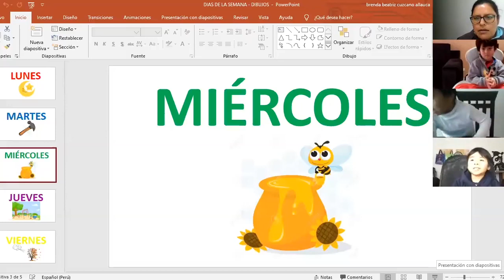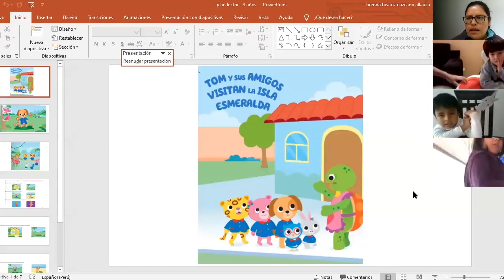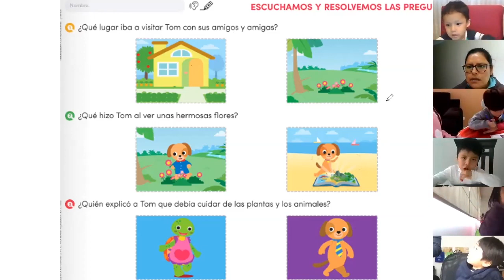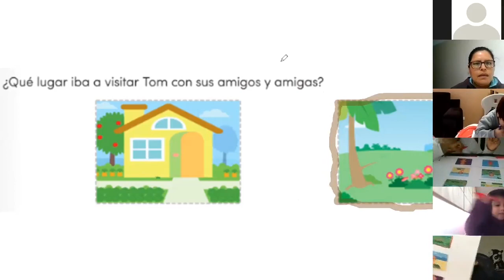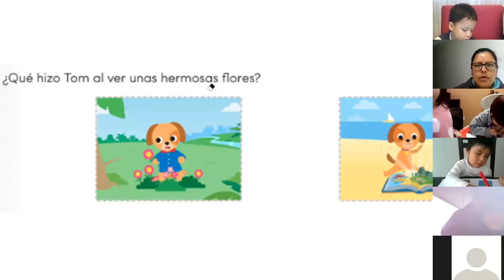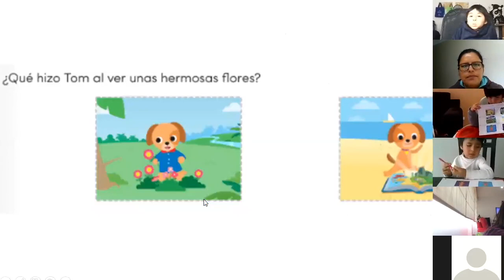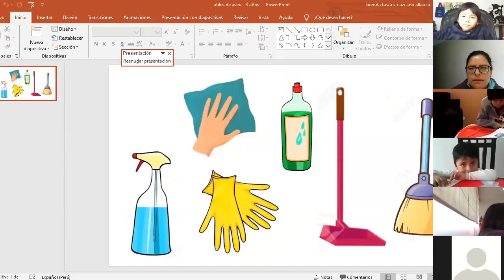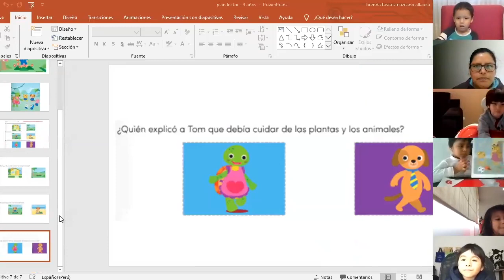TEMA: Plan lector - Comunicación - 3 años Inicial - 03/06 - Prof: Brenda Cuzcano Allauca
TEMA: Plan lector: "Tom y sus amigos visitan la Isla Esmeralda"
ÁREA: Comunicación
Grado: 3 años Inicial
Fecha: 03/06
Profesor: Brenda Cuzcano Allauca